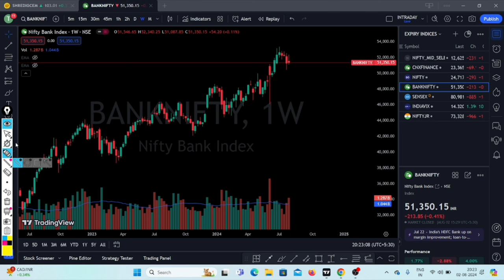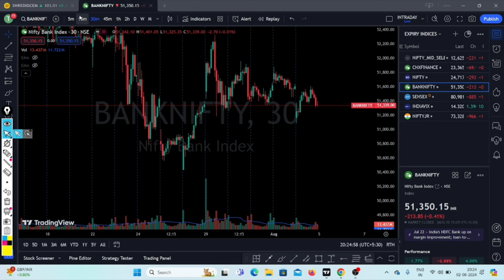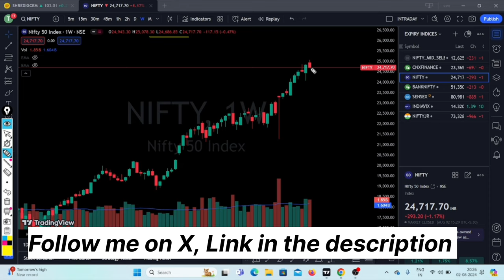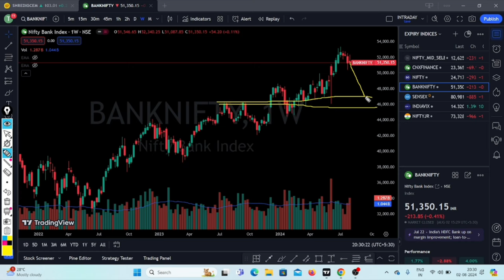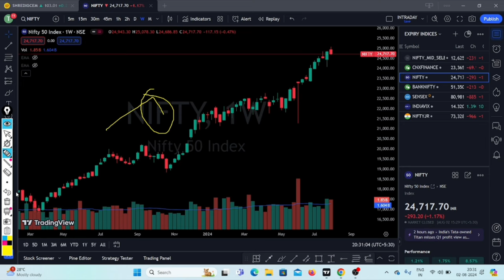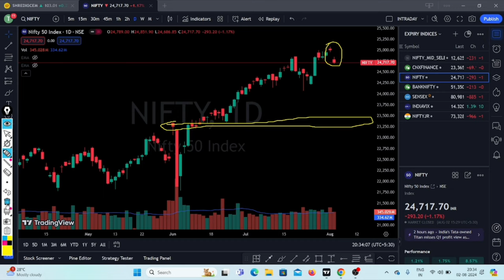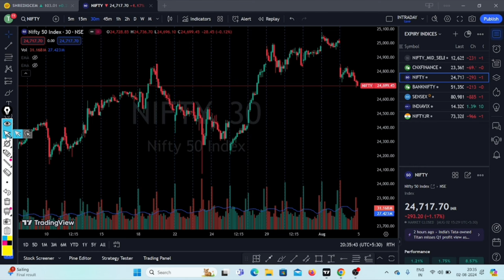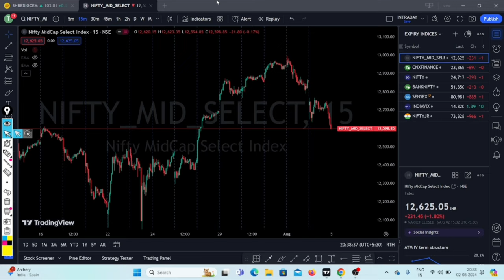Nifty Prediction | Bank Nifty Analysis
Nifty Forecast
nifty
Nifty Nifty
nifty share price
bank nifty
bank nifty share price
nifty today
nifty tomorrow
nifty analysis
banknifty analysis
nifty prediction
nifty tomorrow
nifty tomorrow
nifty analysis
banknifty analysis
nifty prediction
5 August bank nifty
5 August market
5 August market analysis
5 August nifty
nifty analysis
nifty monday
nifty prediction
nifty tomorrow
nifty crash
banknifty crash
stocks to buy
crash
market will hit 20000
market crash